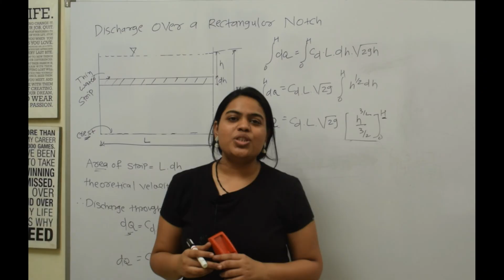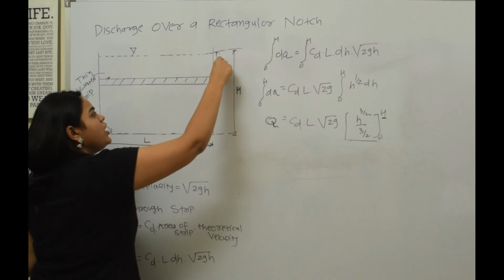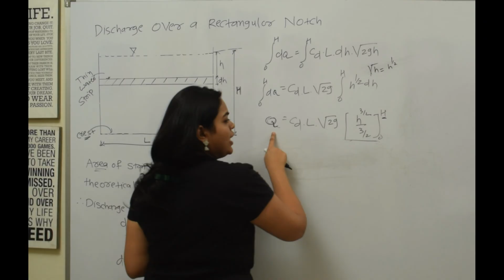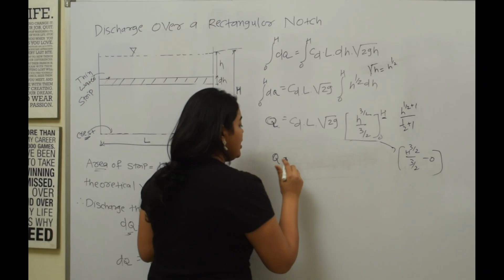Discharge over a Rectangular Notch | Rectangular Notch Derivation| Notches & weirs| Fluid mechanics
Discharge over a Rectangular Notch is educational video for better understanding of notch.